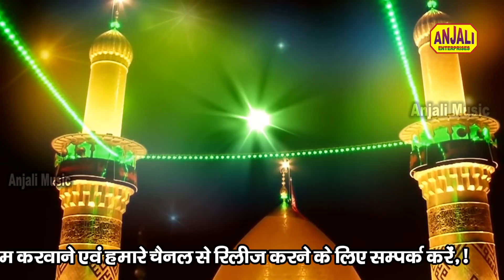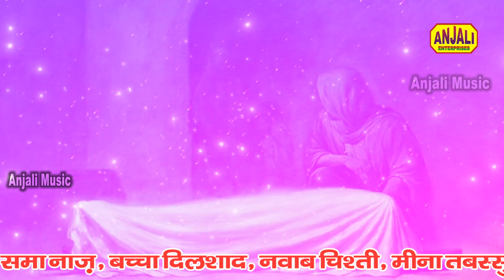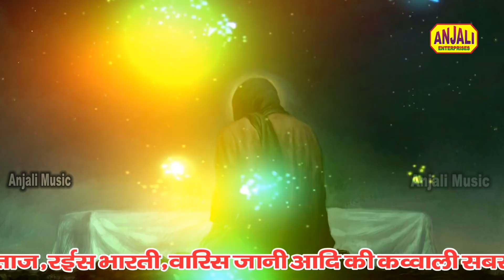शरीफ परवाज़ की ये क़व्वाली रुला देगी आपको, Shahadat Imam Hussain | Qawwali, Sharif Parwaz Best Qawwali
Live Qawwali Place- Gammu Ka Haha , Karnal Ganj Kanpur

Song - Shahadat Imam Hussain
Singer - Sarif Parwaaj Kavval
Video Editing - Anjali Mishra
Label - Anjali Music
Copy Right- Kamayni Film Production

Anjali Music Fatehpur, Anjali Islamic Video, Ideal Media
Qawwali Muqabla, Indian Qawwali Muqabla
Satage Program, javabi Kawwali vakya
Live Performance, sufiyana qawwali, ashiqana qawwali, bhakti qawwali uttar pradesh ki top qawwala
New Video Song, hindi qawwali
New Ghazal , Shero Shayri , Mushayra, Ashiqana muqabla

Shrif PArwaj seeba parveen rukhshana bano Latest Qawwali Muqabla Ujala Parveen reena parveen Qawwali Neha Naz Faizan Qadri FAizabad, latif azmeri kanpur Sagir BHarti
RAni Chandi,  Varis jani रौनक परवीन क़व्वाला